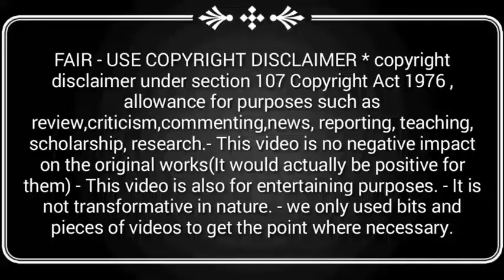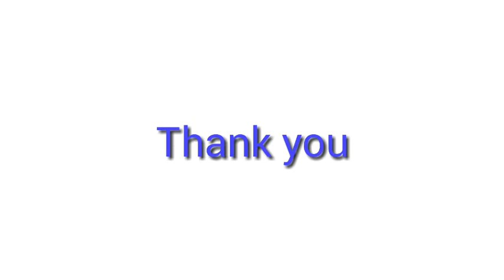v3 online tv | 1.39 version reward history open ஆகவில்லையா கவலைய விடுங்க | easy money earning app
Follow on

content.

where necessary.